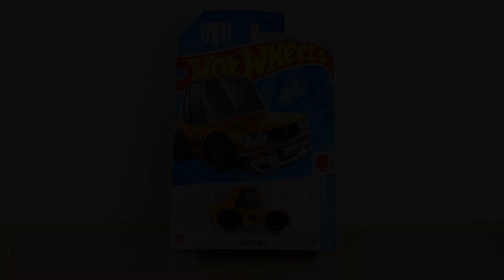今月は３車種と少ないけど個性的で👍ホットウィール8月単品販売分開封‼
今回は、2024年8月3日に発売した
ホットウィール ベーシックカー 8月単品販売分について
全車開封して見ていきたいと思います‼

'55 CHEVY BEL AIR GASSER / '55シェビー･ベル･エア･ギャッサー
MAZDA RX-3 / マツダ RX-3
PORSCHE 904 CARRERA GTS / ポルシェ 904 カレラ GTS